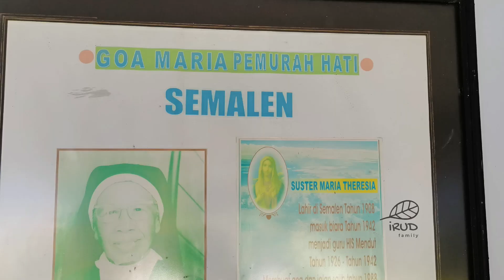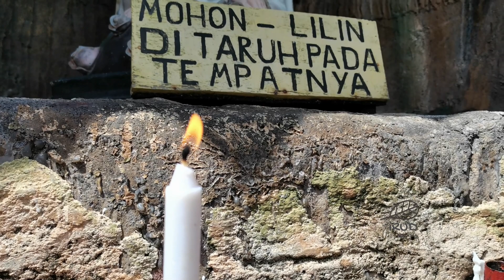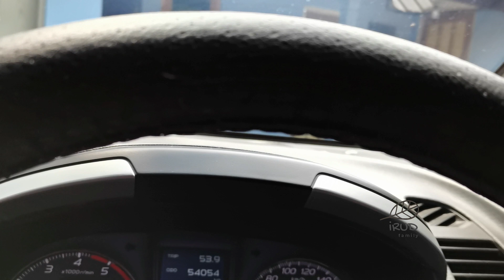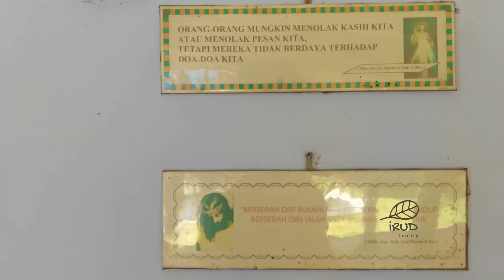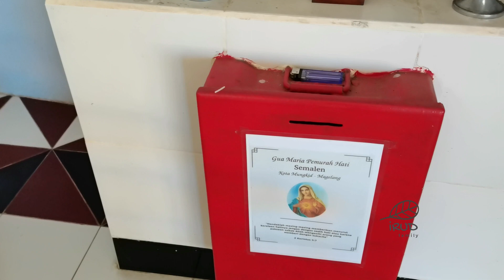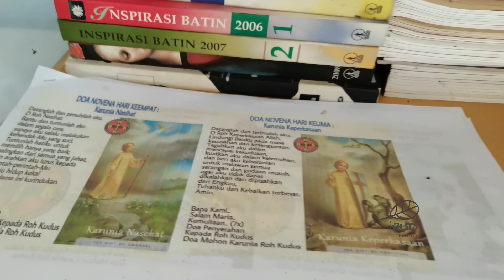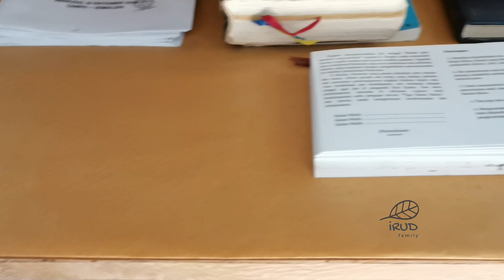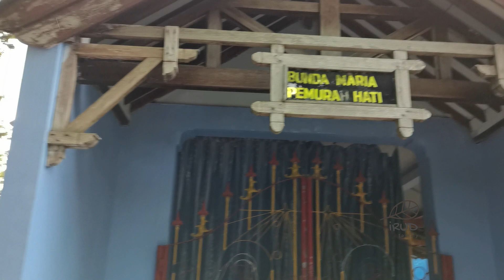Gua Maria Pemurah Hati Semalen, Mungkid , Magelang : Terpinggirkan dan terlupakan?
Haloo
Jumpa kembali dengan kami

Bagaimana kabarnnya?

Kali ini, masi akan kembali menyajikan video wisata rohani khususnya agama katholik ya...

perjalanan kami kali ini masih menjadi satu rangkaian dengan
ziarah di taman doa Maria ratuning katentreman lan kaharjan Gantang ya...

setelah dari taman doa tersebut, kami mengunjungi kota magelang untuk menuju ke satu lokasi tempat doa yang
menurut saya belum banyak dikenal ya

informasi mengenai tempat ini pun sangatlah minim...
sussah juga mencari review atau sejarah tempat ini...

Namanya Gua Maria Pemurah Hati Semalen,yang terletak di jalan Soekarno Hatta, Biyeran, Sawitan kec Mungkid Kab Magelang Jawa Tengah.

Selamat Berziarah Virtual Bersama Kami.

Jika anda berkehendak untuk memberikan dukungan berupa donasi,
silahkan klik link dibawah ini ya :